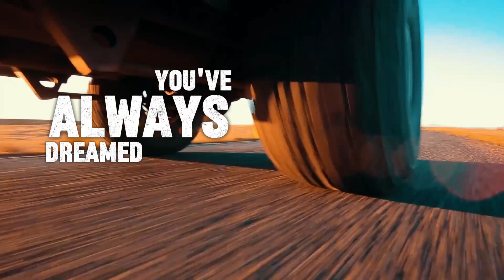CAMPILAX from Midway Auto & RV!!!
Introducing Campilax from Midway Auto & RV, our new method for getting you outside and enjoying the life you've always wanted! ☀️☀️☀️
Say goodbye to the daily grind, and hello to spontaneous adventures! 😁🏞🌄
With Campilax, you'll experience increased joy, boundless energy, and a newfound zest for life!
Contact your local Midway Auto & RV dealership, and learn more about Campilax today